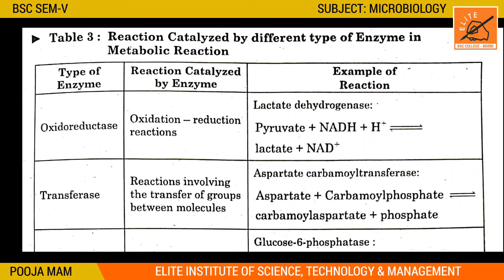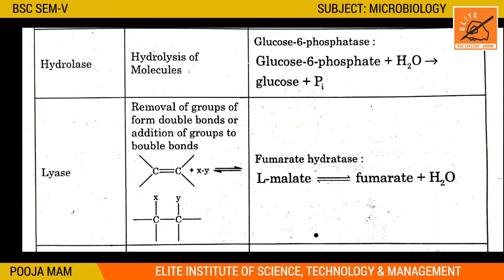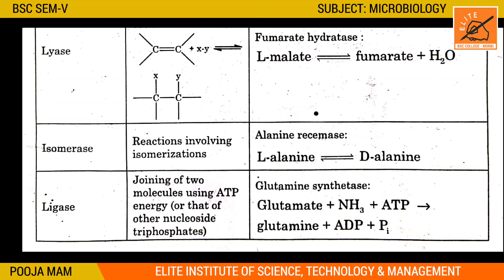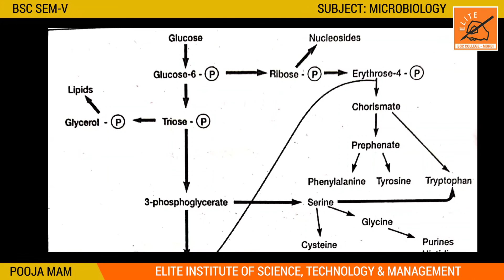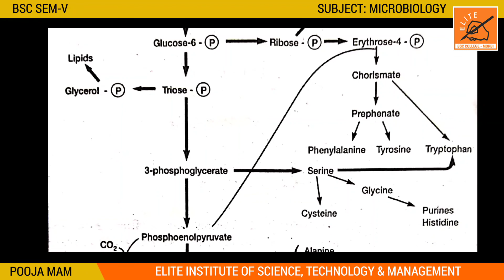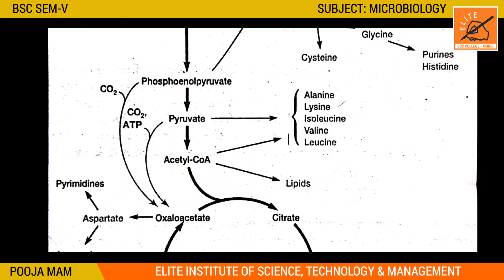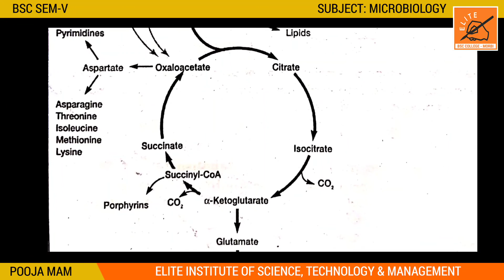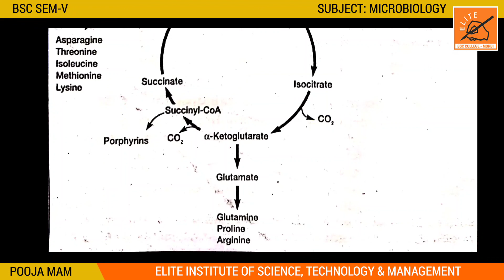BSC SEM V ll MICROBIOLOGY 502 ll UNIT 1 ll LECTURE 9